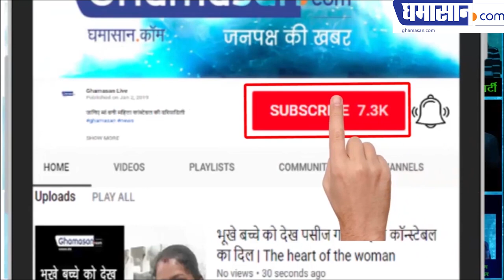Fugitive Vijay Mallya 'Jet Airways Crisis' SHUT DOWN quickly | Jet Airways on a verge of ‘Drowning'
Clouds of constant crisis are continuing on Jet Airways. Jet Airways, a struggling airline, has canceled all its international flights. This has stirred up. Meanwhile, Civil Aviation Minister Suresh Prabhu has asked his ministry secretary to monitor the operation of Jet Airways. It is being told that international flights have been canceled due to economic crisis. At the same time, 10 more planes have been stopped by not paying lease and rent. So far 79 aircraft have been out of operation. Only 14 planes are operating.

Aviation company Jet Airways had informed the Bombay Stock Exchange that due to non-payment of the outstanding amount under the lease agreement, some other aircrafts have stopped operations. However, all measures are being taken to get out of the financial crisis. The situation of the company will continue to be exposed further. Here, the news is coming that Naresh Goyal, the founder of Jet Airways, can buy his stake again in the company. Goyal has pledged his 26 per cent stake in Jet Airways to Punjab National Bank. This is the security guarantee for the share loan.